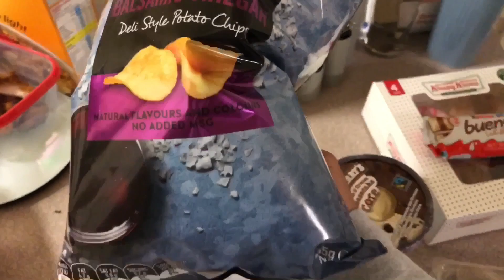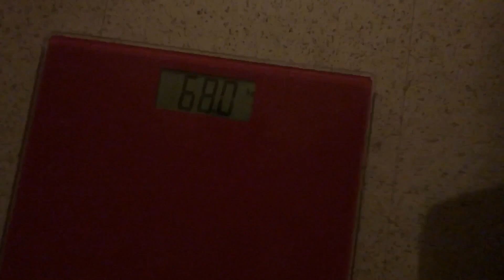Cheat Meal + Chest Day With Mark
Sitting 20 weeks out! Here’s what a “little” cheat meal looks like! Also did my first weight update!